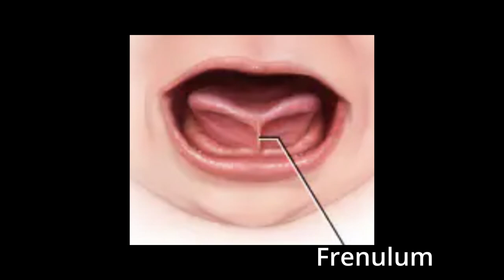ENT Practice for PA's and NP's: What to Expect and How to Succeed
Discover the thrilling world of ENT - where every day is a new adventure! As a PA or NP in this specialty, you'll enjoy an exciting mix of autonomy and procedures, with an emphasis on the head and neck. Despite its small scope, ENT is packed with variety, offering an excellent opportunity to make a real impact in people's lives. So, why settle for an ordinary healthcare career when you could explore the dynamic and fascinating world of ENT? Watch this video to learn how you can become the perfect candidate and join this dynamic community today!

From expert advice to helpful reference materials, these resources will be your essential guide as you embark on your ENT journey:
The Society of Physician Assistants in Otorhinolaryngology / Head & Neck Surgery (SPAO-HNS)

Otolaryngology - Head and Neck SurgeryClinical Reference Guide 6th Edition

ENT Secrets 5th Edition

Timestamps:
00:00 Intro
01:02 Andrea's journey to ENT
02:47 ENT residencies/fellowships
04:40 Populations in ENT
06:00 Inpatient vs Outpatient in ENT
07:17 ENT Schedule
08:38 PA/NP autonomy in ENT
10:22 Benefits of workin at academic health centers
11:15 Cases seen in ENT
13:43 ENT surgeries
16:18 PA/NP first assist in ENT
17:22 Procedures PAs/NPs do in ENT
18:22 Diagnostic tools in ENT
20:28 My biggest fear in ENT
22:20 Challenges in ENT
23:29 How to transition into ENT
25:35 Why YOU should consider ENT